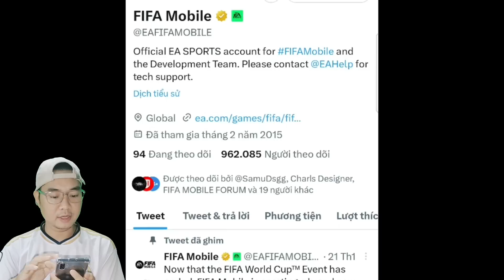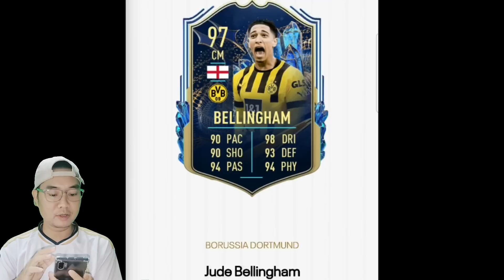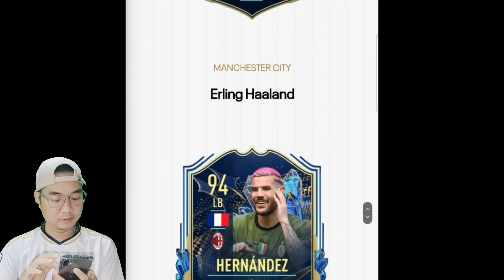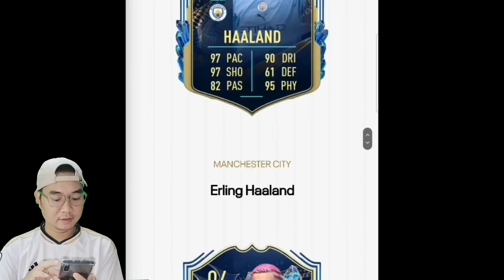CẦU THỦ UTOTS ĐÃ XUẤT HIỆN - ANH EM CHUẨN BỊ ÔM CẦU THỦ | FIFA MOBILE